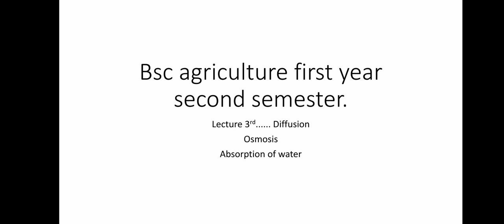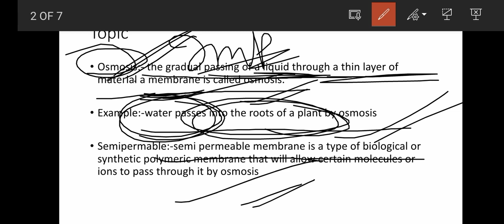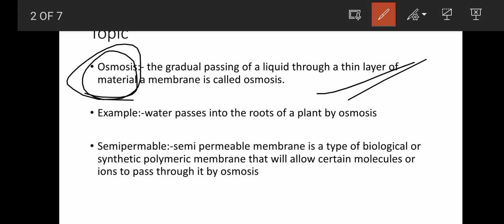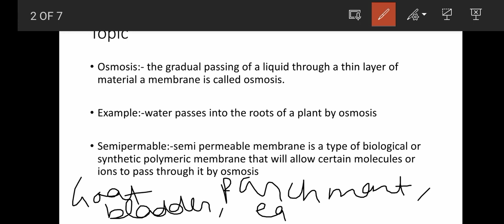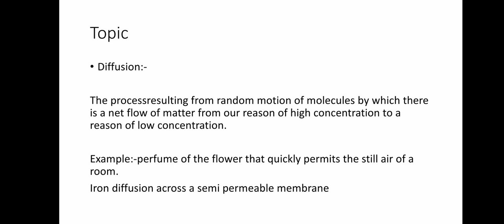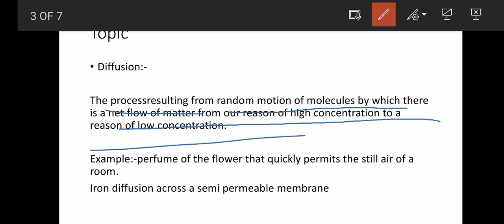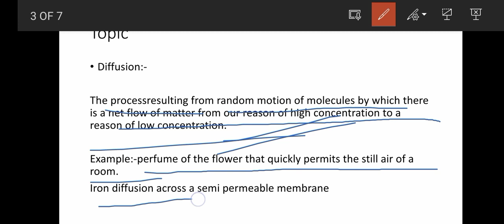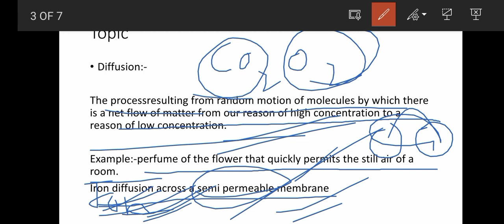Crop physiology 💫.. lecture :-3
this channel is for agriculture students 🙏😇🙃🤩 at this channel all agriculture related information provided to all my dear students 🙏😇🙃. ..
I think that this is a best channel for those students who have facing the problem regards books and too much syllabus and subjects .So,for making syllabus easy and simple in learning and remembering this channel make for all of you.
this channel provides you lot of help in your agriculture career 🙏🙏🙏🙏🙏🙏

we all know that mostly the agriculture students are belongs to the farmers family who doesn't spend more towards books .and also these types students have lack of time to read the full books as per the semester wise spend will be more on parents .🙏🙏🙏🙏🙏

the farmers in India are come in moderate level .So they want good study for thier childrens in less expenditure .
I am also come from a framer family ... So I also suffer from many problems during my study of agriculture .🙏🙏🙏😊😊😊😊😊

And on YouTube there is less teachers exist for agriculture subject reather than other courses and also the hindi Teachers' are more on YouTube .🥰🙏💯💯💯💯👍👍

So, due to the increasing number of hindi teacher,s on YouTube ...The english medium students 🙏 face too much problem for study in hindi and understand in hindi .lack of nearby markets for agriculture english medium books it is also a problem .🙏🙏🙏🙏👍👍👍👍💯💯💯💯

So, if you come at here and read all the instructions related agriculture and if also you are facing this problem .So I think that this is a best chennal for all of you for study in free. And you spent less on books if you study on this channel. 🙏🙏🙏🙏

You will got good marks for future and good knowledge for future realated agriculture .if you study .🙏🙏🙏
this channel provides you a best or important topics and previous year QUESTIONS 💯 for your best examination 🙏🙏🙏🙏💯💯😊👍👍💯😊😊🌟🌟🌟

BSC AGRICULTURE HONS
#2 Semester
#3 Semester
#4 Semester
#5 Semester
#6 Semester
#7 Semester
# 8 Semester ..

IMPORTANT QUESTIONS FOR INTERNAL AND EXTERNAL EXAM 😊💯💯💯👍👍🌟🌟🌟🌟🌟